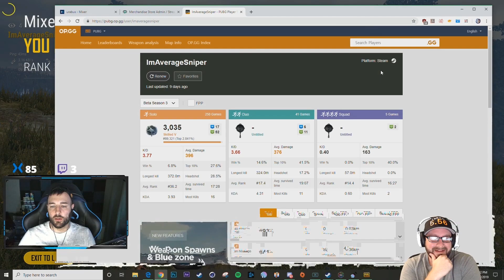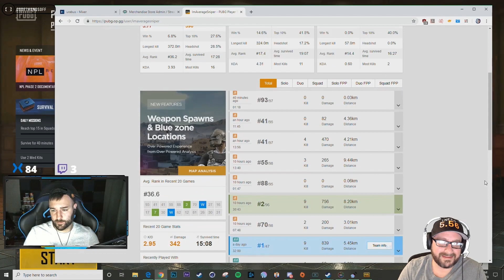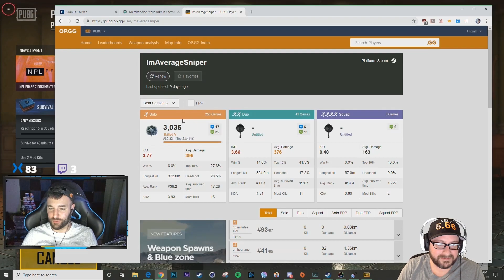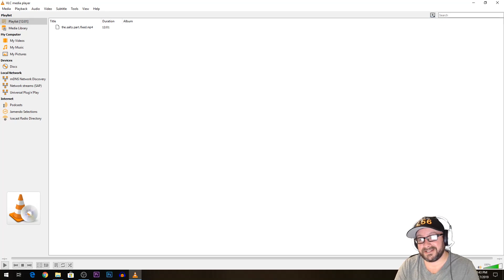THIS PUBG STREAMER IS THE SALTIEST OF ALL TIME! (Playerunknown's Battlegrounds)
Stream info: Every Monday and Tuesday at 5:30 PM EST and random weekend times.